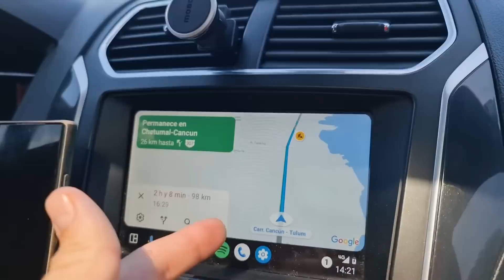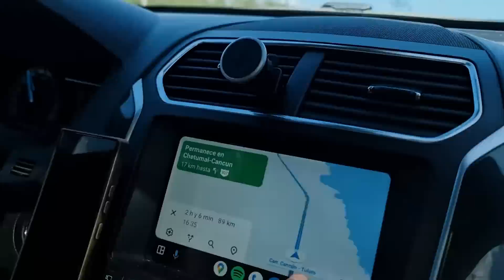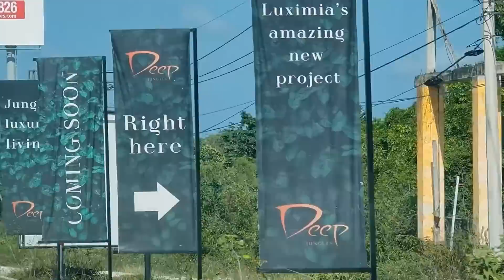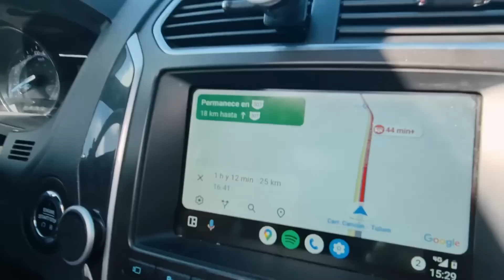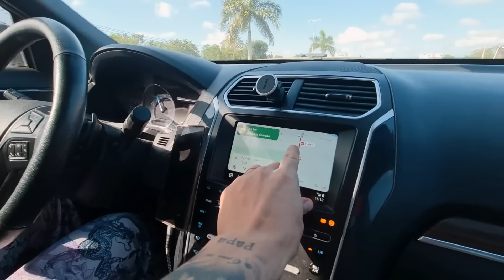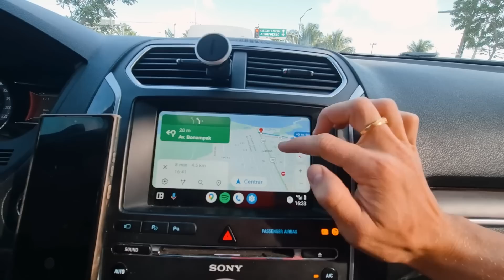SUFRO ESTA EMERGENCIA en PLENA CARRETERA 😭 NOS VAMOS a VIVIR a CANCÚN MÉXICO